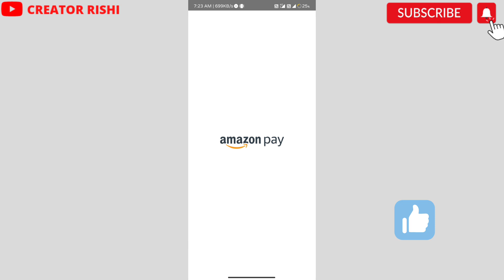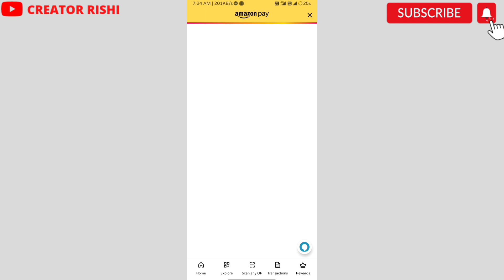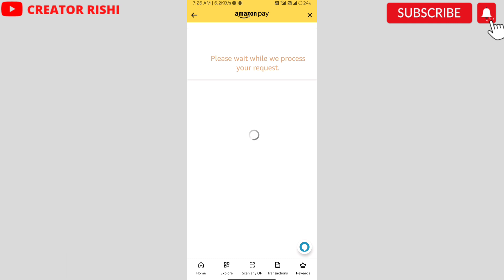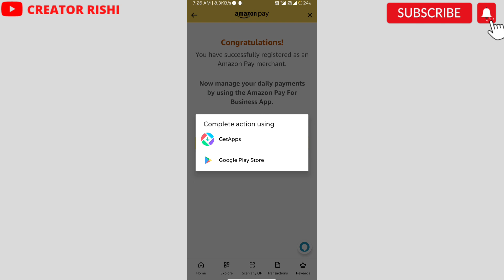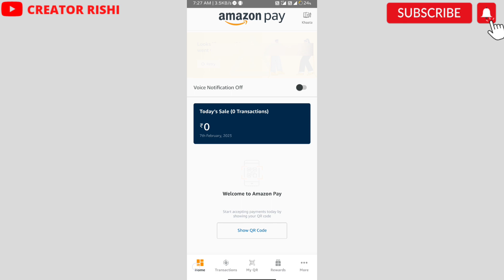Amazon Merchant Account Kaise Banaye 2023 | How To Register Amazon Pay Merchant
MiLes Tõ Go BeFore i SleeP

Hi,

Dosto Aaj ki is Video Me Maine Aapko bataya he ki aap Amazon merchant account kaise bana sakte ho ummed he ki aapko video Pasand aayegi.

(Only Three Subscriber Needed to Complete 10, 810 Hope You Support Me)

Your queries -